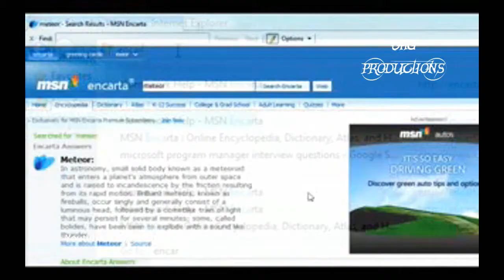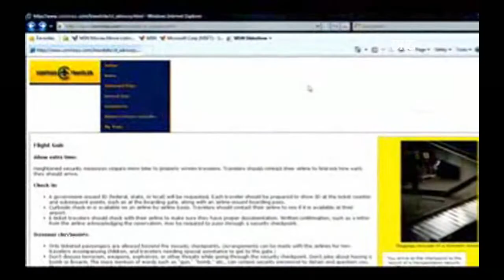Internet Explorer 8 Final Official Release (HD)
Windows Internet Explorer 8 (abbreviated IE8) is a web browser by Microsoft. It is the successor to the 2006 release of Internet Explorer 7, and is stated to be included in the upcoming Windows 7 and Windows Server 2008 R2 operating systems. The browser was released on March 19, 2009 for Windows XP, Windows Server 2003, Windows Vista and Windows Server 2008.

According to Microsoft, security, ease of use, and improvements in RSS, Cascading Style Sheets, and Ajax support were its priorities for Internet Explorer 8.